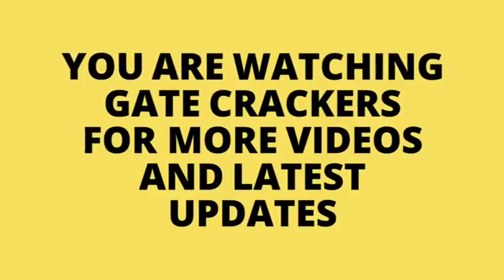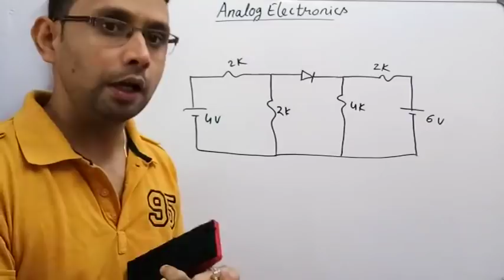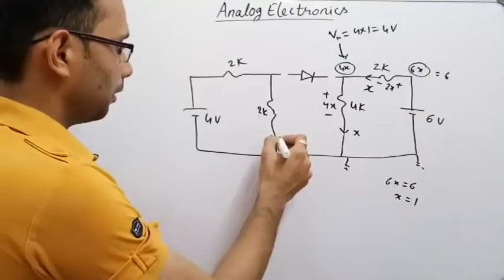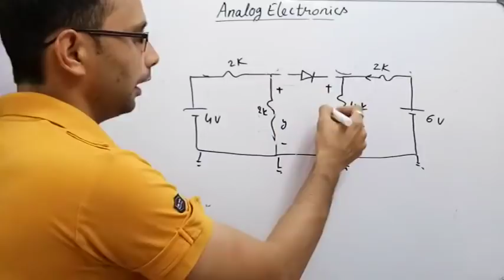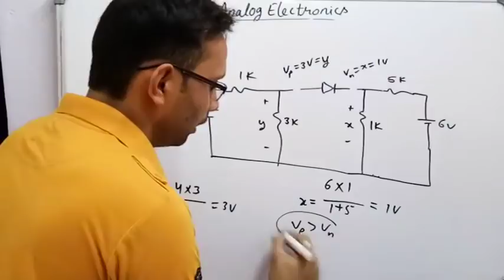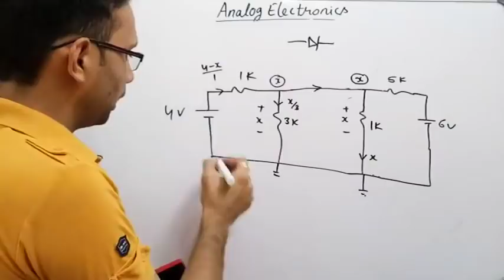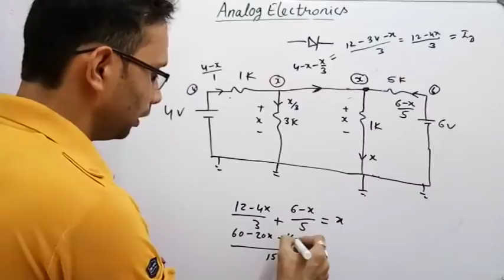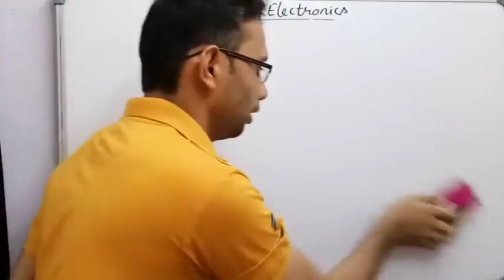Ideal Diode Circuit Analysis-2 | DC Analysis of Diode (Analog Electronics-3) by SAHAV SINGH YADAV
Ideal Diode Circuit Analysis,
DC Analysis of Diode,
Brahmastra in Analog Electronics,